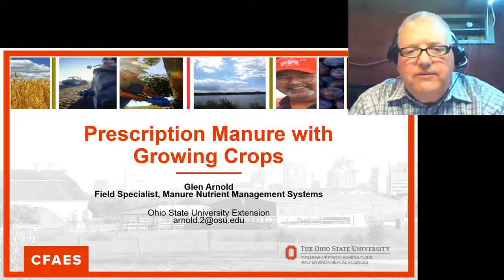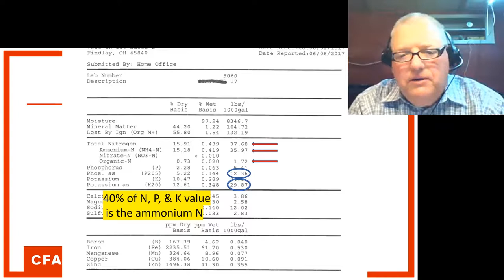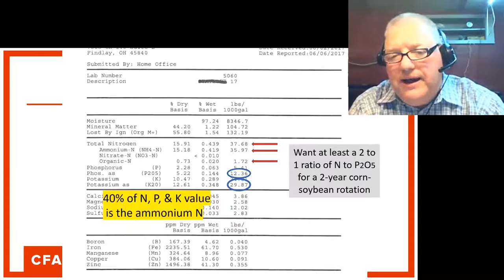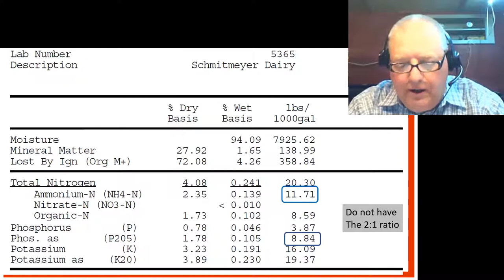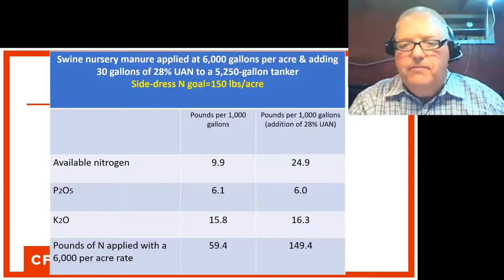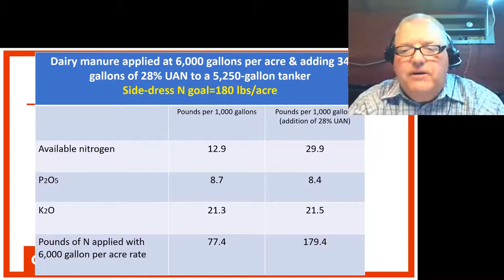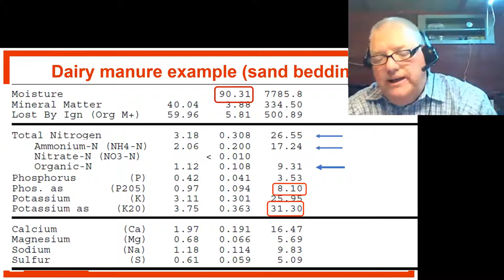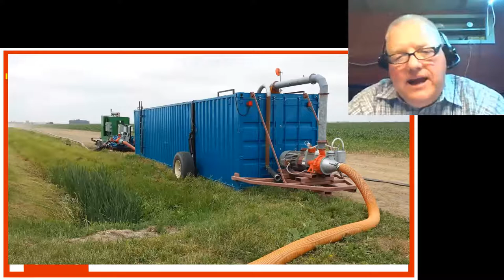Prescription Manure with Growing Crops